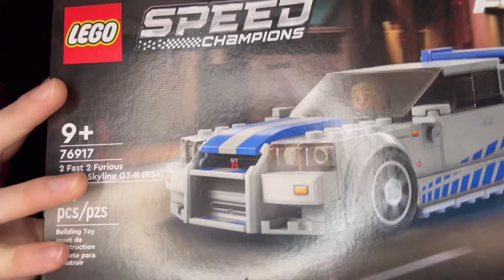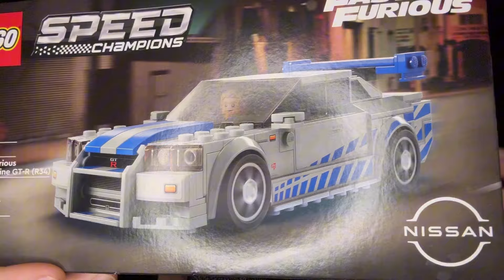My Brother Tries ASMR! *First Asmr Video*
🔴 My Store‼️